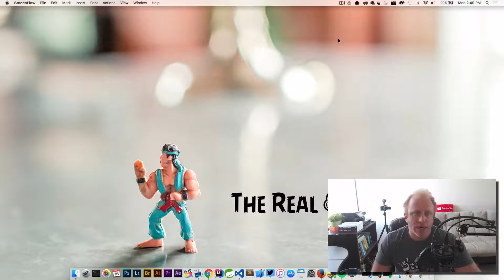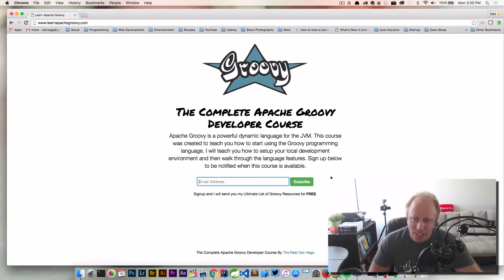My Ultimate List of Apache Groovy Resources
Enroll in The Complete Apache Groovy Developer Course for only $20